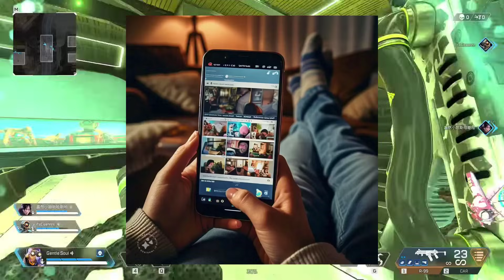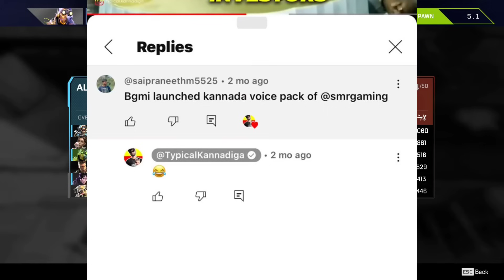SMR & TYPICAL ಯಾವ್ದು ಗುರು ಇವ್ರ್ ಗ್ಯಾಂಗ್ 😂| Kannada new Roast | ARJUNADHI BRO | Alan Cringe | 2024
Kannada new roast
Kannada comedy video 2024
Kannada funny video